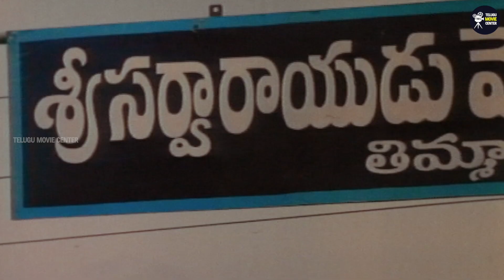Naresh, Suryakantham, Brahmanandam Comedy Drama Full HD Part 4 | Telugu Superhit Movie Scenes